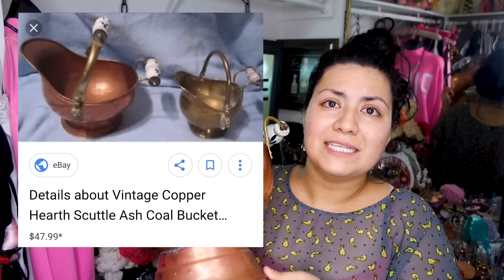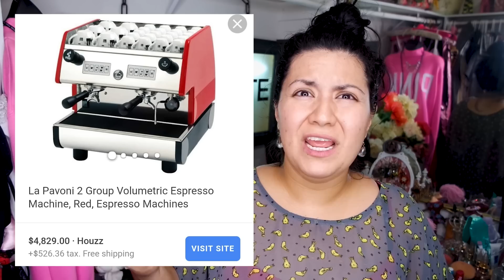Cómo Encontrar El Valor De Artículos De Segunda Sin Tener El Nombre?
Lo que uso para hacer videos:
Microfono externo
Microfono USB
Tripie 2